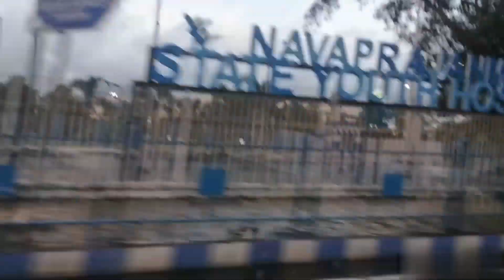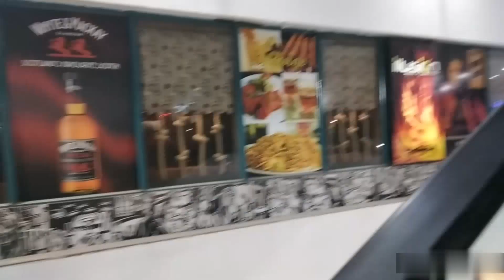Bengali Vlog | Gelam movie dekhte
my dream love keya
ms family
priti's vlog